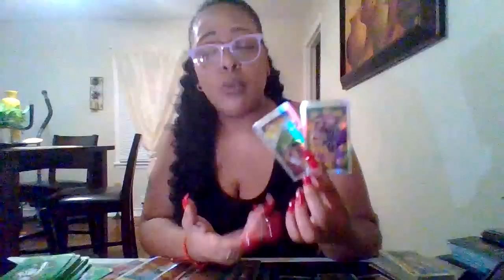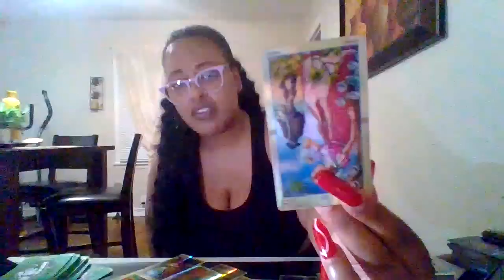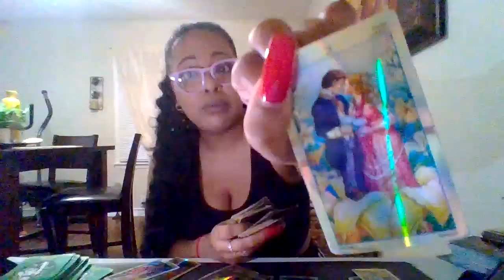LEO♌THE SLANDER MADE U POPULAR NOT THAT U CARE BUT YOU KNEW YOUR TIME WAS COMING SO U STAYED HUMBLE🧿